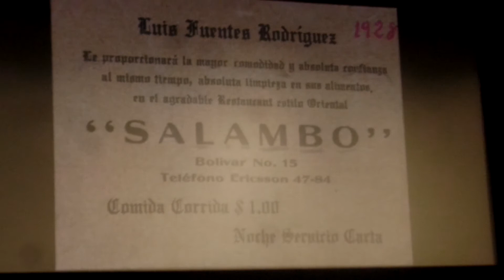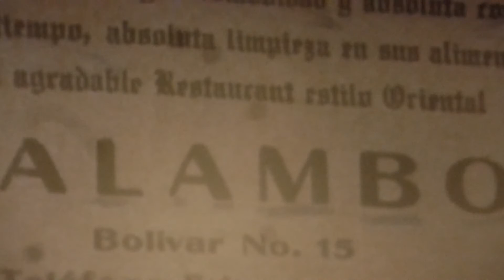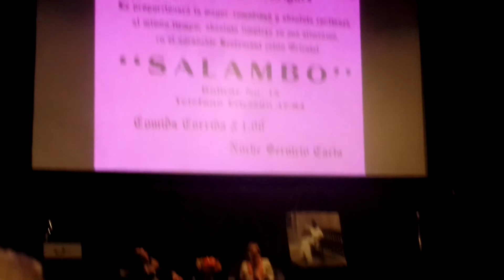Agustín Lara: "Mi novia la tristeza". Conferencia de Guadalupe Loaeza y Pável Granados * SAM 5643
$ol:21K:V2: Agustín Lara: "Mi novia la tristeza".
Ciclo de conferencias "México a través de la Cultura"

Una conferencia de la destacada escritora Guadalupe Loaeza y del investigador Pável Granados, con una intervención musical a cargo del tenor Marco Antonio Labastida, acompañado del pianista Jorge Villalobos.

+ Fotos y videos compartiéndose en Páginas Facebook:
Publikate Tijuana
Publikate
PublikateTijuana.com
Pekes Escolapios
"Amigos del Arte"
"Tijuana"

Grupo Facebook: Publikate Tijuana